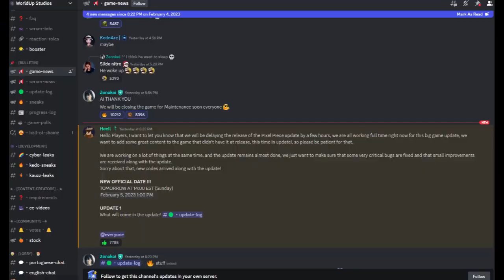PIXEL PIECE UPDATE 1 DELAY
my first short video just came up as a idea hope you like it
THIS VIDEO IS A JOKE I UNDERSTAND WHY IT WAS DELAYED